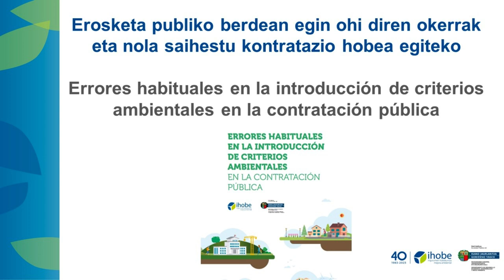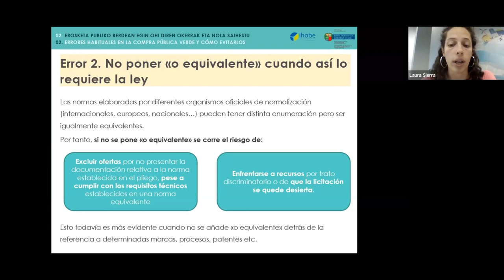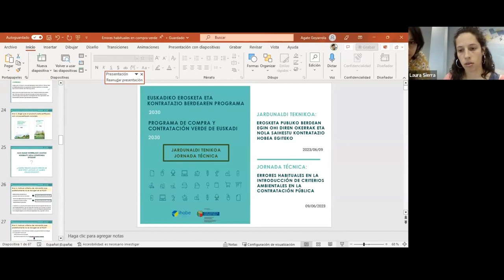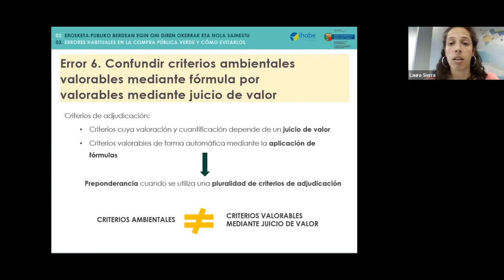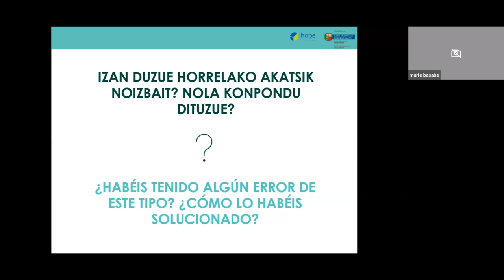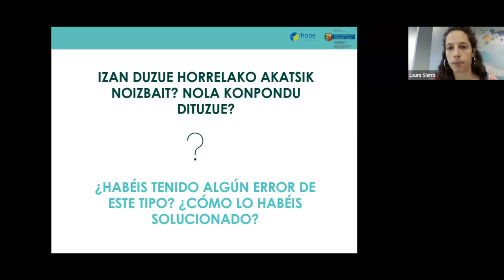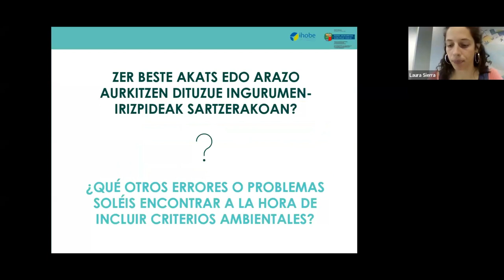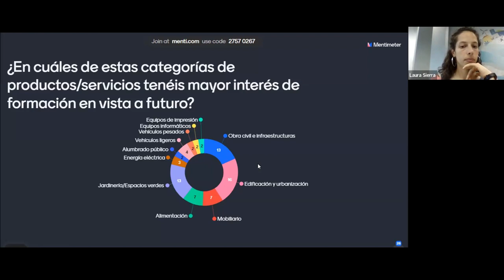Errores habituales en la introducción de criterios ambientales en la contratación pública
Aunque la ley de contratación explica cómo introducir criterios ambientales en las compras y contrataciones públicas, en la práctica todavía surgen dudas sobre cómo hacerlo. En consecuencia, en ocasiones definimos criterios que pueden dificultar la licitación.

Con el objetivo de prevenir estos casos, durante esta sesión organizada por Ihobe os proponemos:

* Mostrar algunos de los errores habituales a la hora de introducir criterios ambientales en los pliegos de contratación.

* Explicar cómo pueden corregirse, para evitar dificultades en la licitación y facilitar la presentación de ofertas y su evaluación.

- Personas destinatarias:

Personal técnico promotor de licitaciones públicas
Responsables de contratación
Responsables de medio ambiente que ofrecen apoyo en compra verde

Erosketa publiko berdean egin ohi diren okerrak eta nola saihestu kontratazio hobea egiteko

Kontratazio-legeak azaltzen duen arren nola sartu behar diren ingurumen-irizpideak erosketa eta kontratazio publikoetan, praktikan zalantzak izaten dira nola egin behar den erabakitzeko orduan. Horregatik, zenbaitetan definitzen ditugun irizpideek lizitazioa oztopa dezakete.

Horrelakorik gerta ez dadin, Ihobek antotatutako saio honetan proposatuko dizuegu:

* Kontratazio-pleguetan ingurumen-irizpideak gehitu nahi direnean egin ohi diren oker batzuk erakustea.

* Oker horiek nola zuzendu azaltzea, lizitazioan zailtasunik ez izateko eta eskaintzak aurkeztea eta ebaluatzea errazteko.

- Nori zuzendurik:

Lizitazio publikoak sustatzen dituen pertsonal teknikoei
Kontratazio-arduradunei
Erosketa berdean laguntzen duten ingurumen-arduradunei